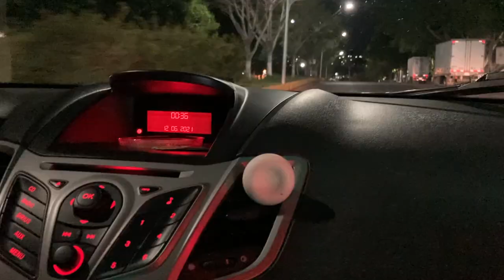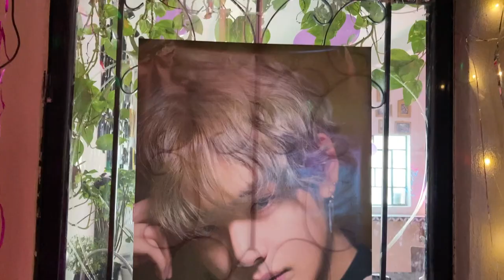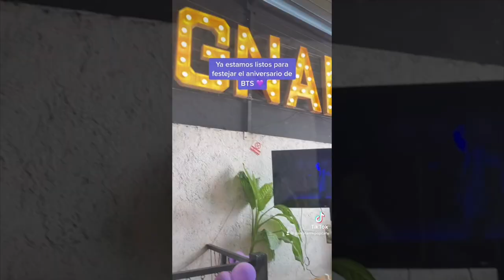Vlog04 - Me hicieron una limpia con huevo O_O ♥